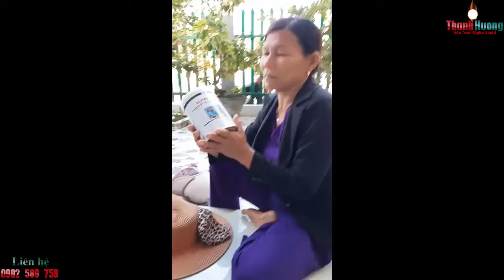Sữa non alpha lipid hỗ trợ cải thiện thoái hóa đốt sống lưng, đau nhức chân tay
30/4 đường Số 8, phường 11, quận Gò Vấp, HCM